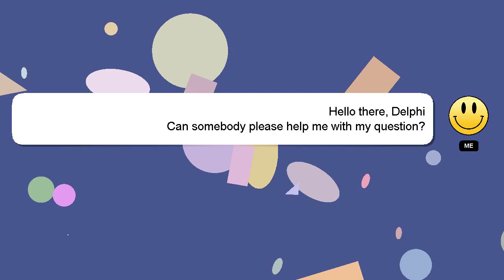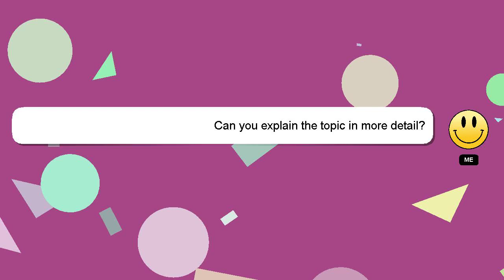How to impress hr in telephonic interview?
A quick introduction about me, Salutations, my name is Delphi. I am here to help you get the answers you are seeking. - How to impress hr in telephonic interview?

Your answer will be recognized and valued, and I will 'heart' it to show my appreciation.

*2 What we are experimenting :*